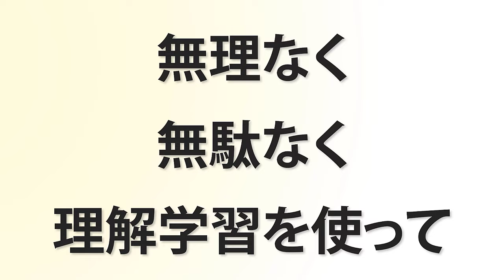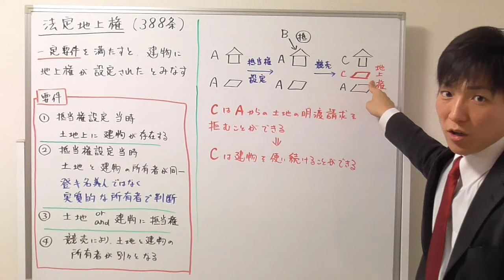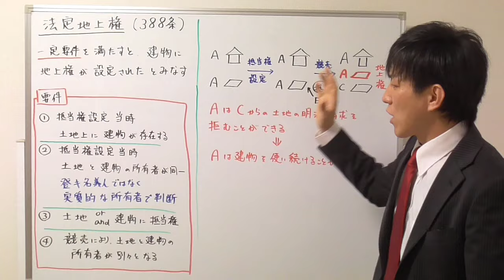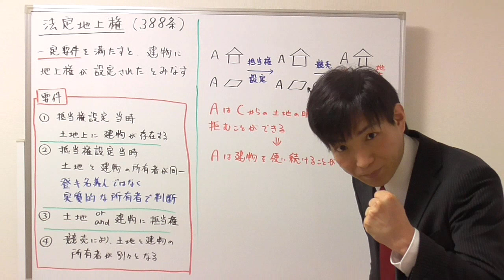【宅建の民法】法定地上権とは？